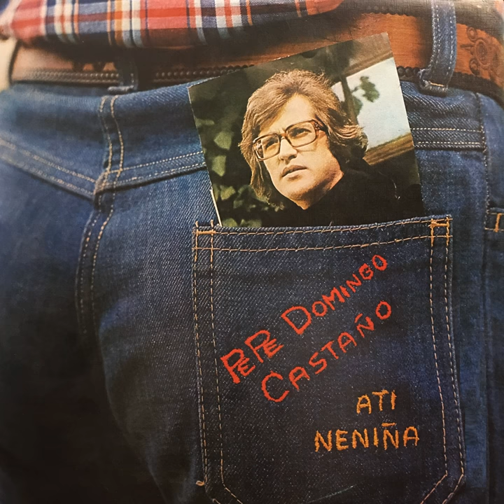Rianxeira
Rianxeira · Pepe Domingo Castaño

A Ti Neniña

Composer: De La Calva
Composer: R.Arcusa
Lyricist: De La Calva
Lyricist: R.Arcusa